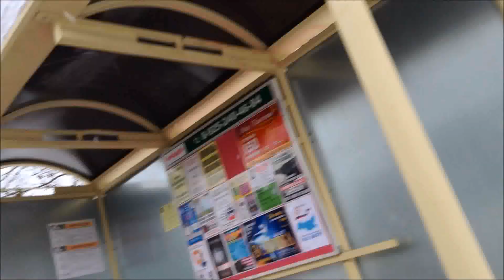Пушкино, маршрут 3: ПАЗ-320414-04 "Вектор", Р 143 СВ 750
г. Пушкино
ООО "Транспорт 21 век"